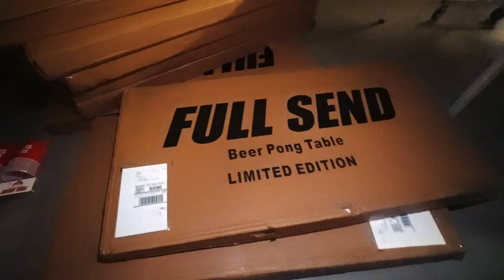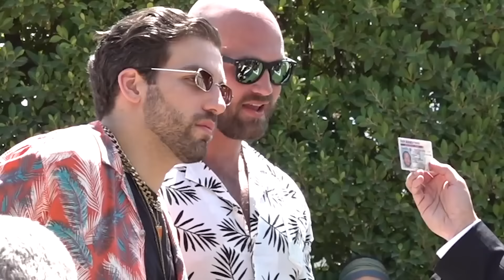Rejecting Instagram Models at Coachella Parties!